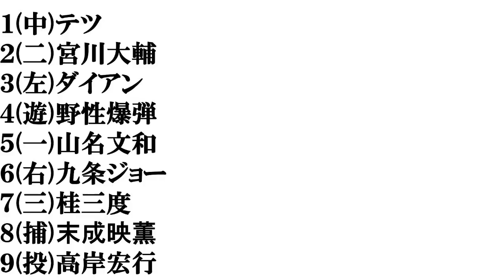【滋賀出身の芸人】打線組んでみた